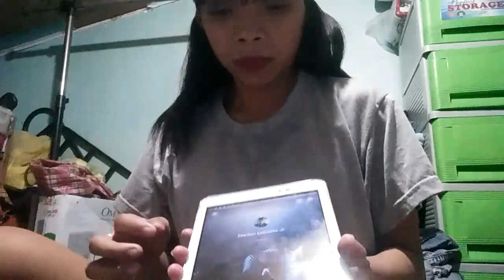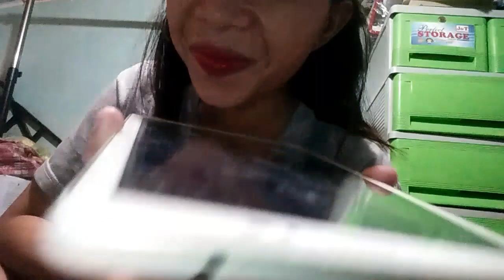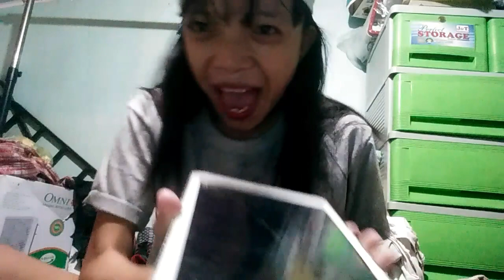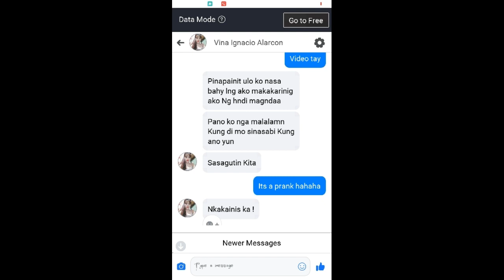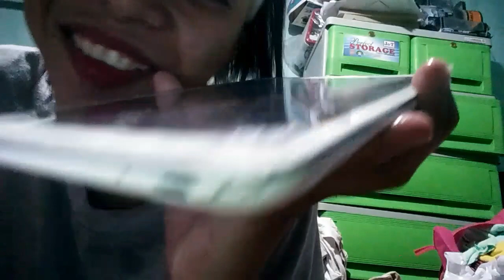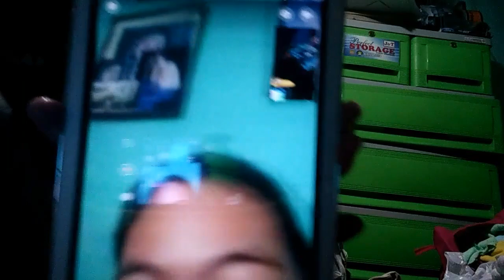Prank call GONE WRONG (May Nagalit)😂😅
So ayun mga kapazawaayy ayoko na magprank call haha mukhang magf.o pa kame ng bestfriend ko hahhaa hope you like it kapazawaayy keep safe po sa inyong lahat